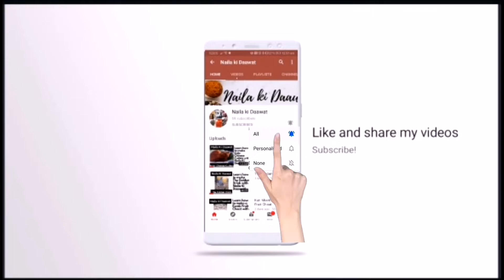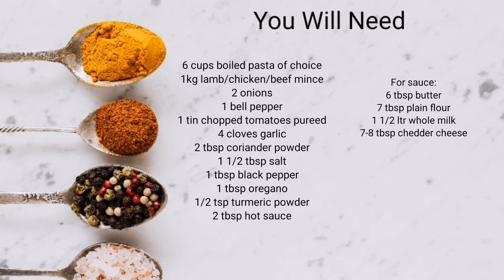Lasagne Pasta Bake with a twist recipe in Urdu/Hindi/written English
A wonderful and great dish for any party. This dish is to tasty and creamy ready to tantalise anyone's tastebuds.